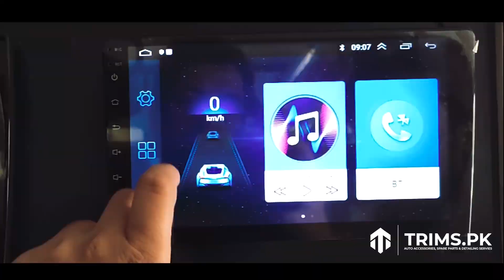Suzuki Cultus Model 2017-2021 Android LCD Multimedia Panel 9 Inch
A High-Quality Display for Your Suzuki Cultus Model 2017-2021 Upgrade your car's entertainment system with the Dellson 9 Inch Android LCD Multimedia Panel designed for the Suzuki Cultus Model 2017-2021. The 9-inch high-resolution display with LED backlight technology provides exceptional brightness and crystal-clear visuals, making it perfect for watching movies, browsing the internet, or playing games. The touch screen interface is responsive and user-friendly, ensuring a seamless experience. With Dellson's Android LCD Multimedia Panel, you can enjoy a premium viewing experience during long road trips or daily commutes.